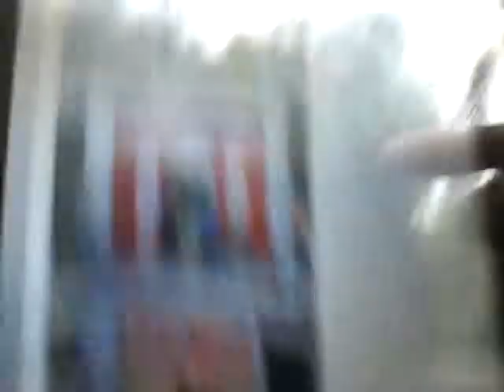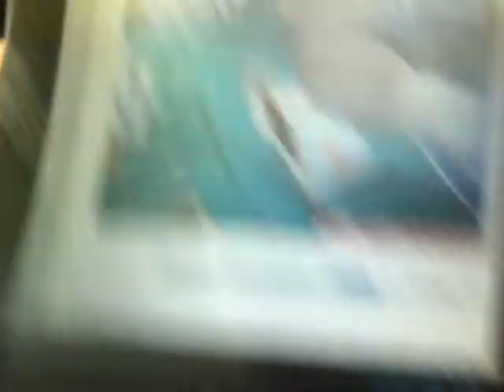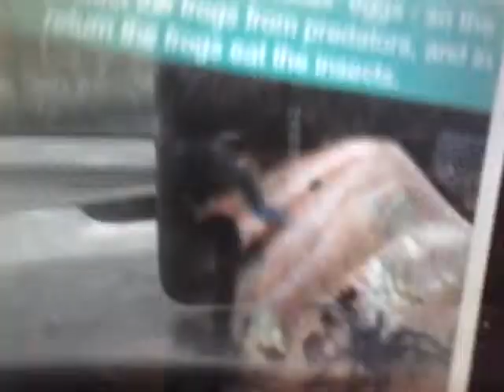Kyle's daily bad words of wisdom #153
Its what it is